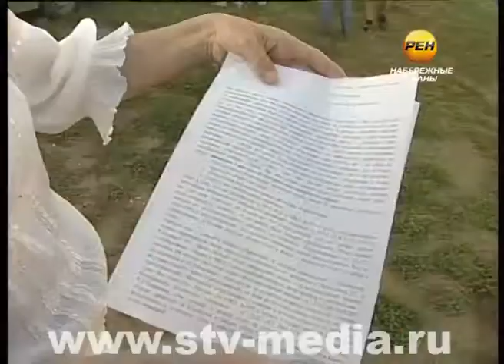Дорогу перейти непросто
Перейти дорогу, подвергая жизнь опасности. К нам в редакцию обратились жители 35 комплекса, которые ежедневно переходят проезжую часть в районе остановки «36 комплекс» на свой страх и риск.